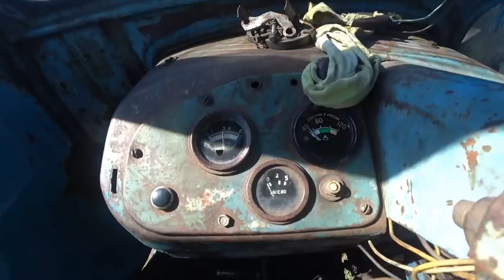Сенокос в другой деревне.Дорога на поля. 1часть.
Сам погибай но товарища выручай- народная мудрость или Сенокос в другой деревне.Дорога на поля. 1часть.